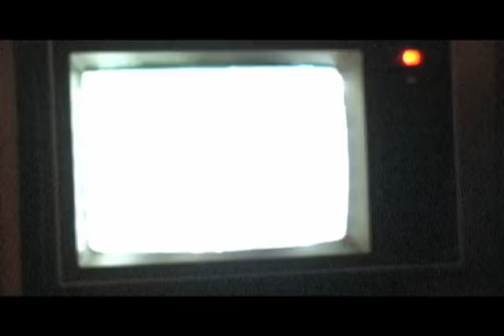Mariposa 'Backflips' Music Video [2006]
Video from the FILMkelly archives..